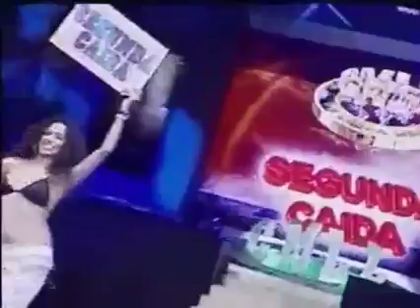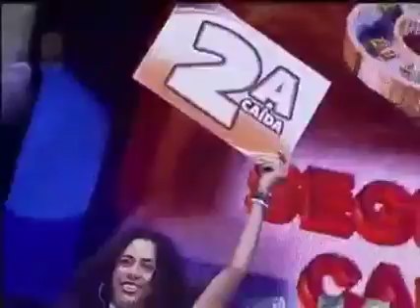CMLL Guerreros del Ring on 52MX 2/6/2010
Taped on 1/31/2010 @ Arena México in México City, D.F., Mexico

Lady Apache, Lluvia, Marcela vs. Amapola, Princesa Blanca, Princesa Sujei

Hijo del Fantasma, Máscara Dorada, Toscano vs. Dragon Rojo Jr., Felino, Negro Casas